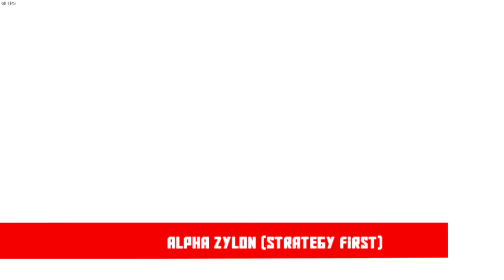[La Cloaca dei Desideri #8] Alpha Zylon